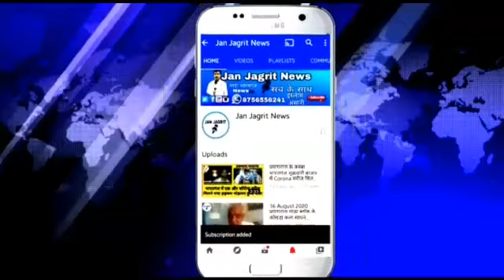रायबरेली थाना क्षेत्र अंतर्गत ग्राम पूरे धनी कोठई, के सैनिक को नहीं मिल पा रही है न्याय।Ep-447।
cmyogi -news
manda khash
Your Quaries
yogi, cmyogi
          थाना क्षेत्र अंतर्गत ग्राम पूरे धनी कोठई, के सैनिक को नहीं मिल पा रही है न्याय ,हुआ आत्म हत्या करने पर मजबूर।
                  राना सिंह फौजी कर रहा है भारत माता की रच्छा और देशवासियों की सुरच्छा में श्रीनगर में है तैनात गांव आया हुआ छुट्टियों में फसा भूमाफियों और ग्राम प्रधान के चक्कर में।
                 गांव में घर के पीछे की जमीन मे डालते हुए जबरजस्ती मिट्टी को रोकने के लिए फौजी के मना करने पर ग्राम प्रधान रामू मिश्रा ने रात्रि लगभग 3 बजे एप्लिकेशन मेरे नाम लिखाकर मुझे थाने में  दो  सिपाही अनिल कुमार विष्वकर्मा और हरिन्दर यादव के द्वारा भेजकर कहा चलो तुम्हे SO जी बुलाये हैं थाने चलो उसी समय मुझे कांस्टेबल अनिल कुमार विष्वकर्मा ने 3-4 झापड़ मारा और कहा इस हरामी का 151 में चालान करो।
               मैं डर के मारे सभी का हाथ पैर जोड़कर सुला सपाटा करा दिया था,लेकिन मुझे फसाने के लिए एक अज्ञात बुड्ढे के सामने विपछियो ने शाजिस रचते हुये।
               वहीं रामू मिश्रा के साथ दो पुलिस मिलकर मुझे151 की धारा में फसाना चाहते थे तभी मैंने थानेदार को रो रो कर बताया की मुझे सिपाही अनिल कुमार ने मारा भी है थाने दार ने यही कहा चलो जो होगया ओ भूल जाओ और हमे4000 रुपये देदो मैं केस को रफा दफा कर दूँगा।
              नहीं तो मैं नहीं जानता हूँ तभी मैंने मीडिया के सामने सारी बातें खुल कर बयान किया है और मैं ये भी कसम खाता हूं की यदि मुझे यस यस पी महोदय के कार्ययल में न्याय नही मिला तो मैं यही पर पेट्रोल अपने ऊपर डालकर आत्म हत्या कर लूंगा जिसे सारा देश अपनी आंखों से देखता रहेगा कि देश के रच्छक को न्याय क्यों नही मिला जय हिंद जय भारत माता।
                   सकील खान
                     की रिपोर्ट